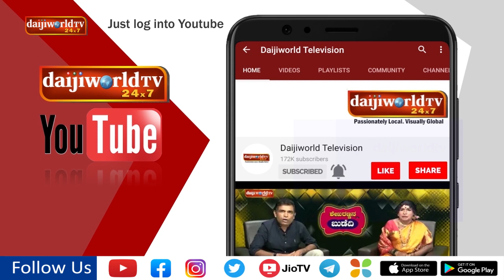ಬದುಕಲು ಕಲಿತವರು 4 : ಮೂರು ಇಂಜಿನಿಯರಿಂಗ್ ಯುವಕರು ಲೊಕ್ಡೌನಲ್ಲಿ ಬದುಕಲು ಕಂಡುಹಿಡಿದ ದಾರಿ : LIVE with Nandalike